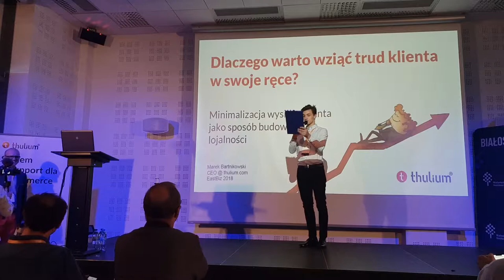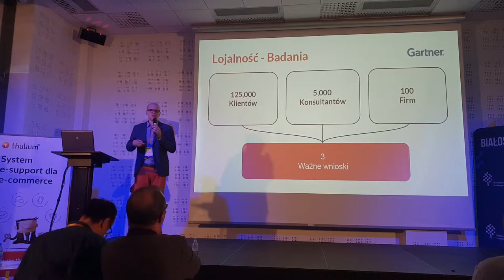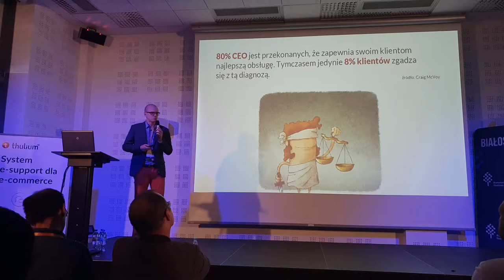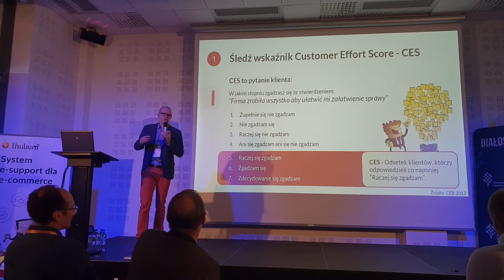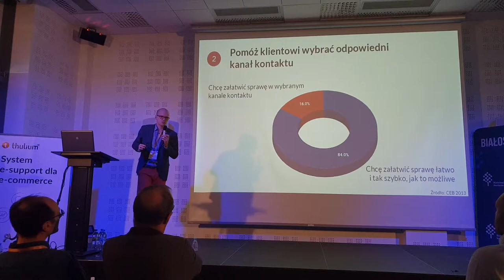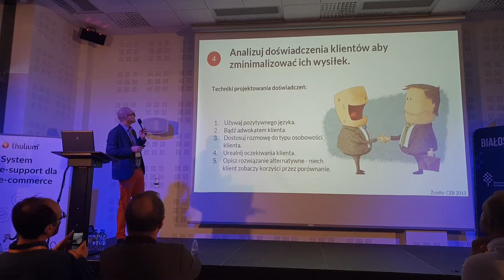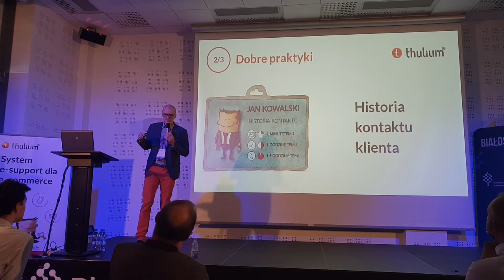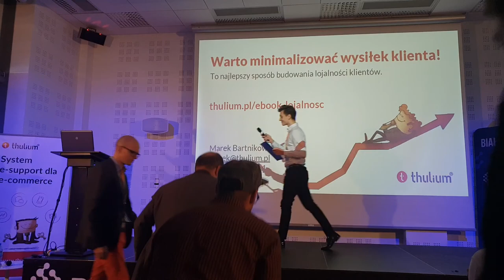Jak minimalizować wysiłek klienta i dlaczego warto to robić, chcąc mieć lojalnych klientów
Sukcesy takich firm jak Zappos czy CoffeeDesk wyznaczyły nowe standardy w obsłudze klienta. Są przykładami sukcesu strategii zachwycania klientów. Tymczasem badania Gartnera (wcześniej CEB) dowodzą, że tak naprawdę nie przekraczanie oczekiwań klientów, ale spełnianie ich oczekiwań na wystarczającym poziomie ma decydujące znaczenie dla lojalności. Zamiast zachwycać klientów, wystarczy zmniejszyć ich wysiłek w kontakcie z firmą.
Co ciekawe: 80% CEO jest przekonanych, że zapewnia swoim klientom najlepszą obsługę. Tymczasem jedynie 8% klientów zgadza się z tą diagnozą. Klienci nie czują się tak zadowoleni z obsługi, jak nam się wydaje.